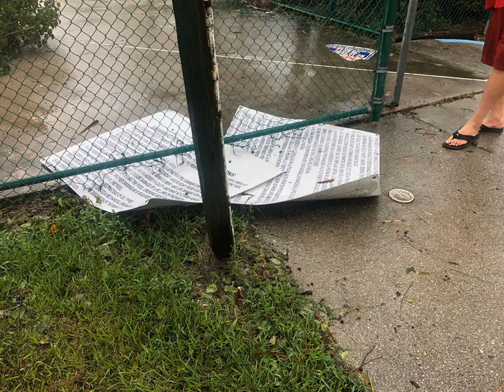Royal Palms MHP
Storm Florence September 2018 pictures Royal palms Mobile Home Park